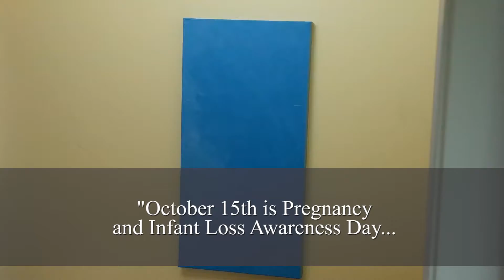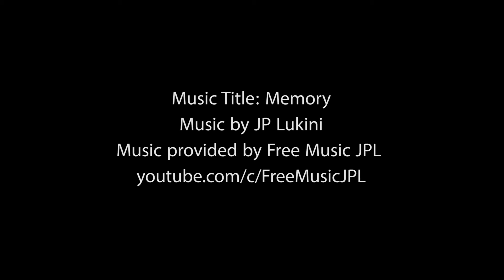Eternal Time Lapse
Dedicated to Chrissy Teigen, Meghan Markle and the many, many women who aren't celebrities but who have still suffered the loss and pain of a miscarriage.  We see you.  We hold your pain with you in this moment.  We grieve with you.  You are seen.